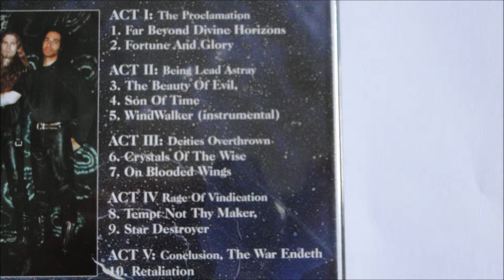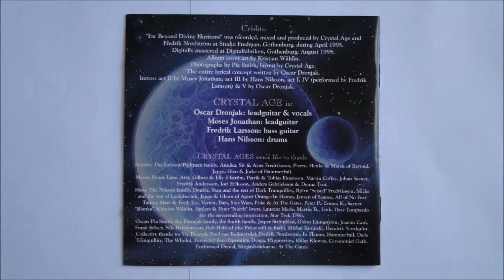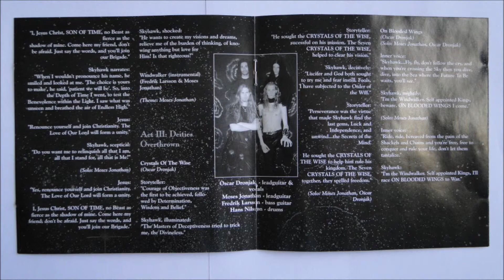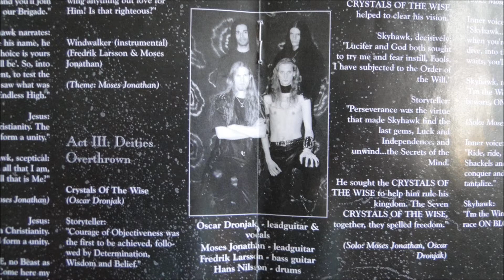Crystal Age - Retaliation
Artist: Crystal Age
Album : Far Beyond Divine Horizons, CD
Track : 10
CD : 1995 Vic Records -- IRS CD 989.506 / VIC-2